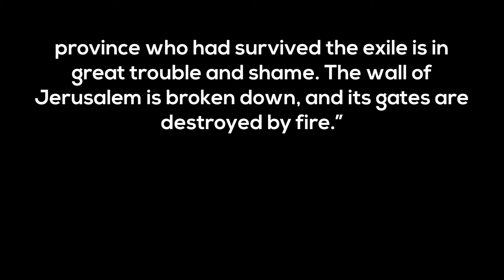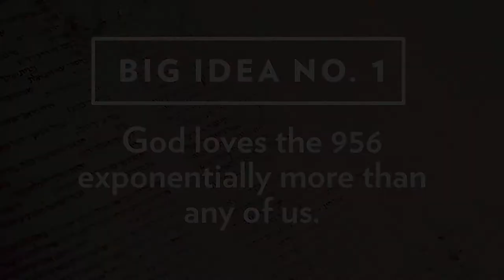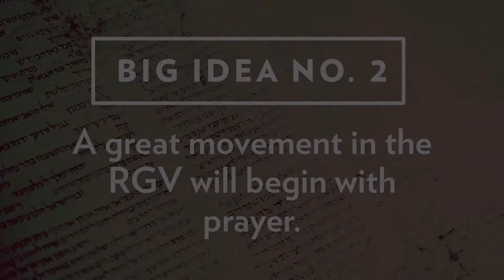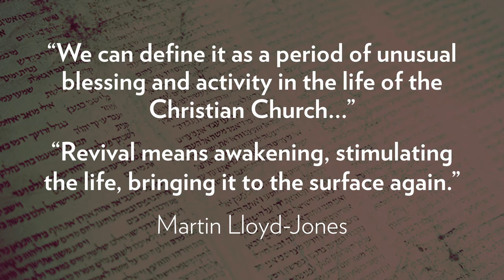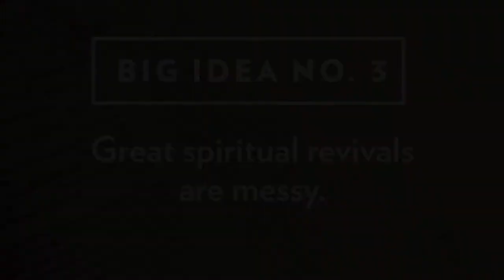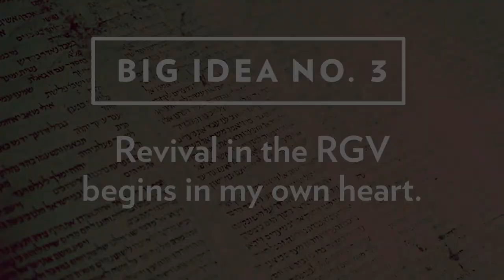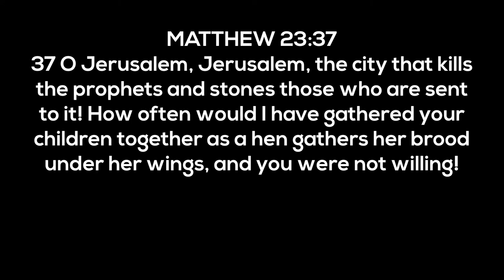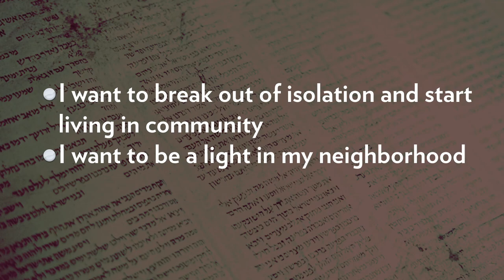A New Day is Dawning... | May 16, 2021